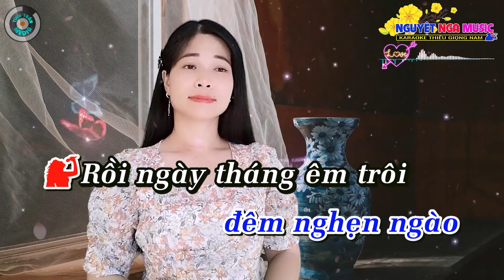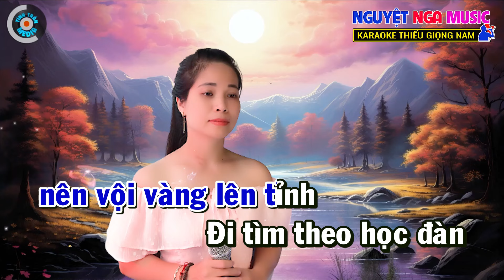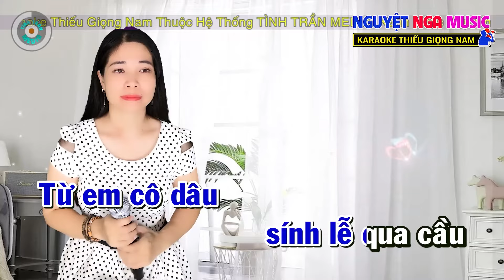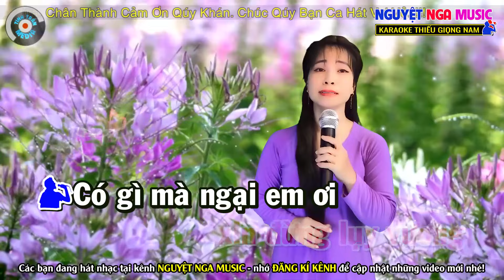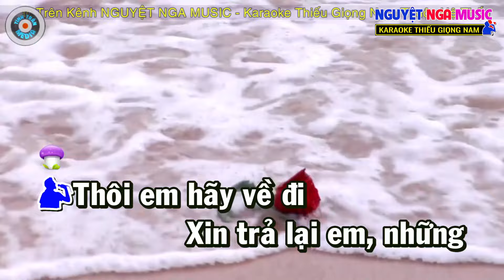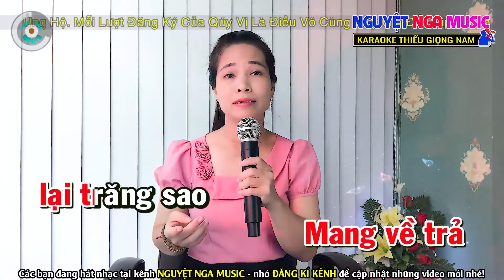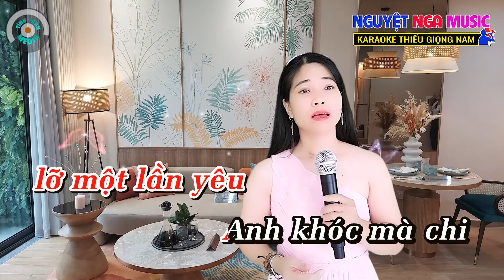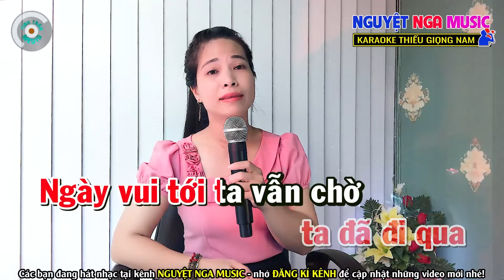✔️Liên Khúc ĐÔI MẮT NGƯỜI XƯA l Karaoke Thiếu Giọng Nam l Song ca cùng Nguyệt Nga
Bài hát: Liên Khúc ĐÔI MẮT NGƯỜI XƯA l Karaoke Thiếu Giọng Nam l Song ca cùng Nguyệt Nga
Sáng tác:  Nhiều tác giả
Thể loại:   Karaoke Thiếu Giọng Nam
Trình bày: Song ca cùng Nguyệt Nga

✔ Nguyệt Nga cảm ơn cô, dì, chú, bác, ACE và các bạn đã ủng hộ theo dõi kênh.  Chúc cả nhà nghe nhạc & Ca Hát Vui Vẻ !